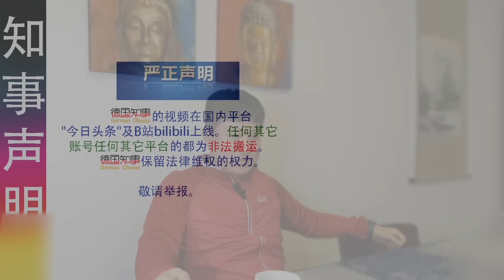[重庆人在德国] 波兰国际列车上与人交谈 | 天下苦美久已 | 奉劝国人: 做不了规则制定者 就做规则遵守者 (第四集)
[重庆人在德国]系列由一位来自重庆的不会德语就移民德国的成功人士讲述他在德国的点点滴滴. 本期谈及他数次在波兰火车上与不同国家的人谈论， 有波兰，乌克兰，沙特， 美国人等等. ，在所不惜。乌克兰语台湾的区别，两岸统一。